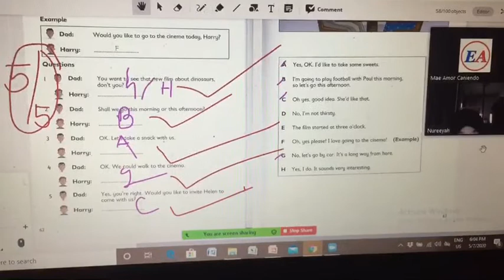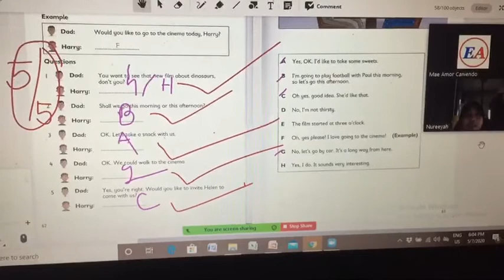คอร์สเรียนออนไลน์ EA ONLINE LEARNING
คอร์สเรียนออนไลน์
EA ONLINE LEARNING